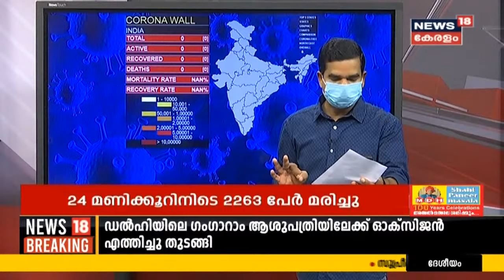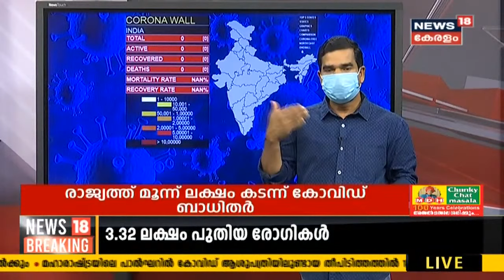Covid19 India :ഡൽഹി ​ഗം​ഗാറാം ആശുപത്രിയിൽ ഓക്സിജൻ കിട്ടാതെ 25 രോ​ഗികൾ മരിച്ചു | 23th April 2021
ഡൽഹി ​ഗം​ഗാറാം ആശുപത്രിയിൽ ഓക്സിജൻ കിട്ടാതെ 25 രോ​ഗികൾ മരിച്ചു. മറ്റ് സംസ്ഥാനങ്ങളിൽ നിന്ന് ഓക്സിജൻ എത്തിക്കാനുള്ള ശ്രമം തുടങ്ങി.